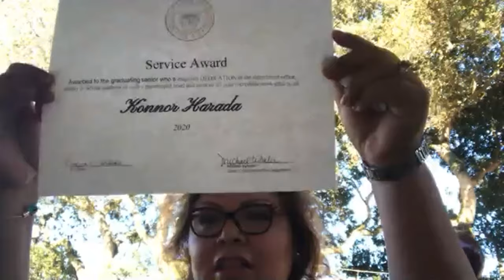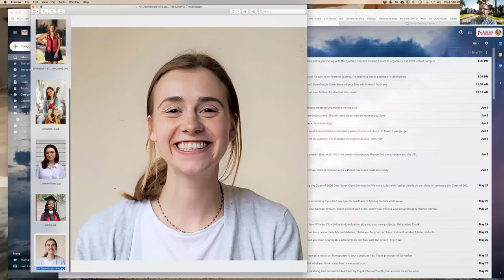SCU Comm Dept 2020 Celebration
The Communication Department's celebration of the graduating Class of 2020.